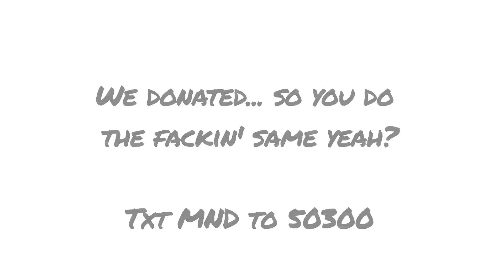SHIFT 80s Tribute - ICE BUCKET CHALLENGE